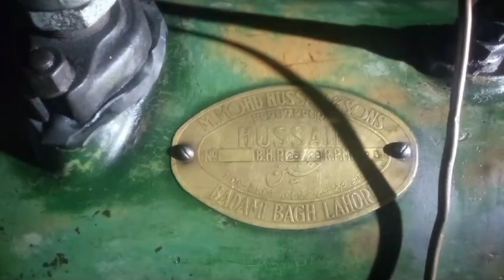For Sale 26Hp Hussain Company Kala Engine Chach Zulfiqar 03030859803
Assalam O Alikum !  My name iRuston  s Hussain And In This Channel I Will Make Videos About Tech. Information Prescription.